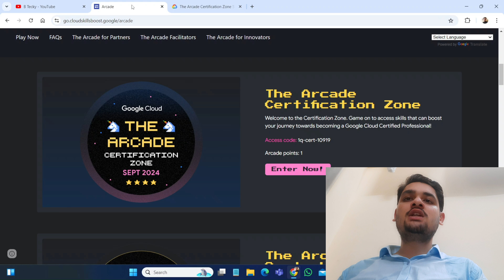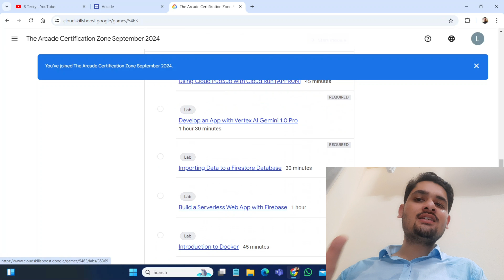Get 1 Arcade Point || Google Cloud Arcade New Challenge || 100% Free Google Certificate Voucher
hey guys in this video i am going to tell you about Get 1 Arcade Point.

Query Solved:-
google cloud ready facilitator program 2023 solutions
qwiklabs
arcade facilitator